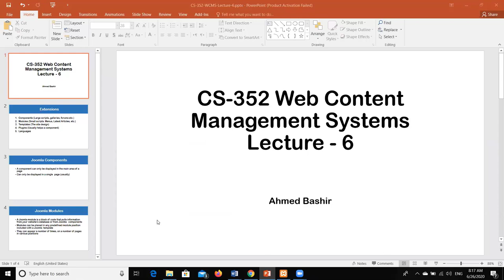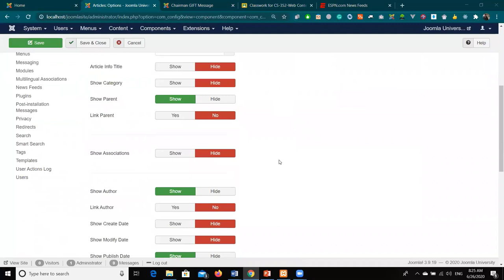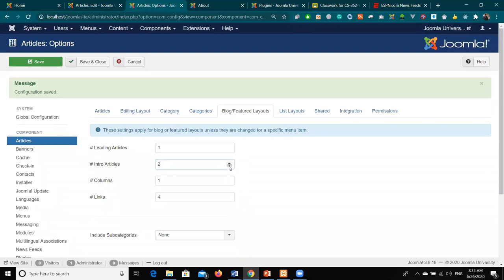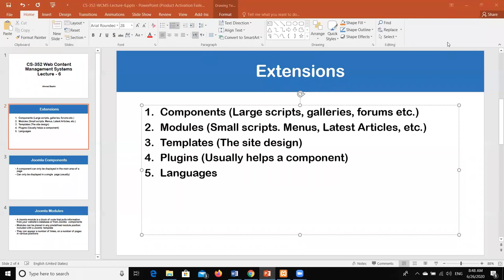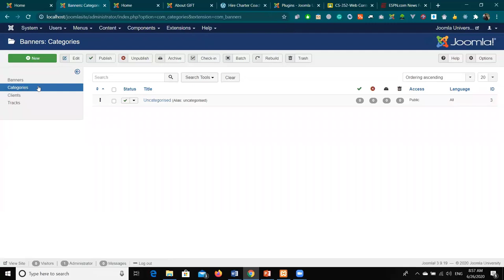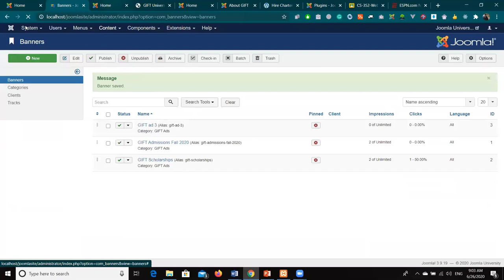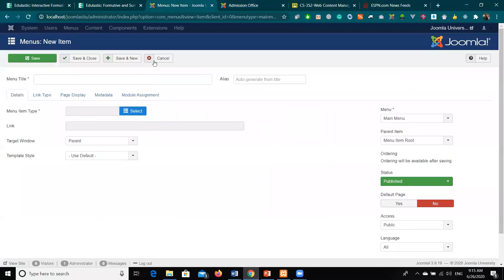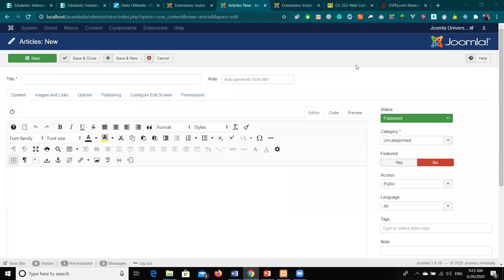Start with Joomla (CMS) complete course lecture 4 in Urdu/Hindi latest video Ahmed Bashir.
Regarding: Ahmed Bashir